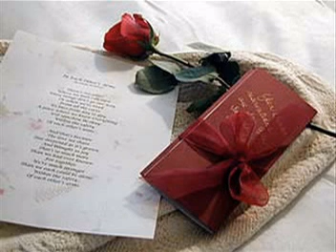Dil Hy K Manta Nahi.mp4